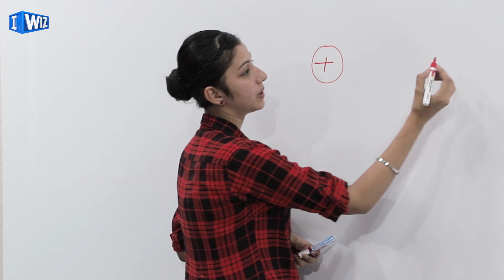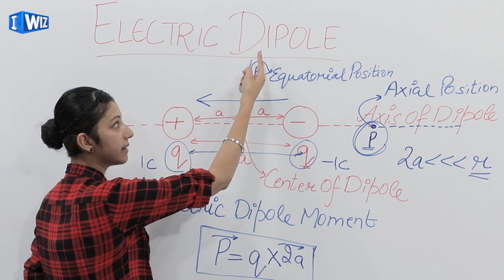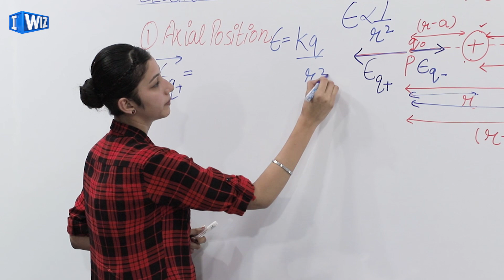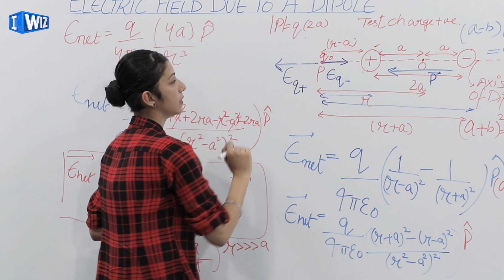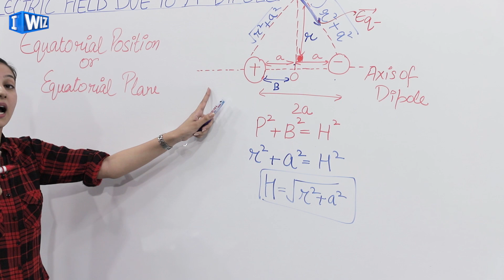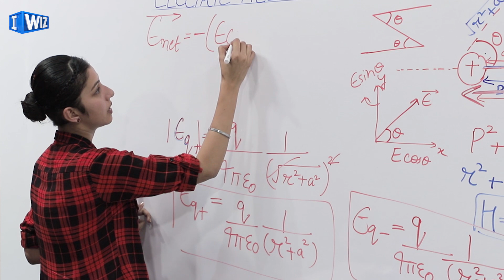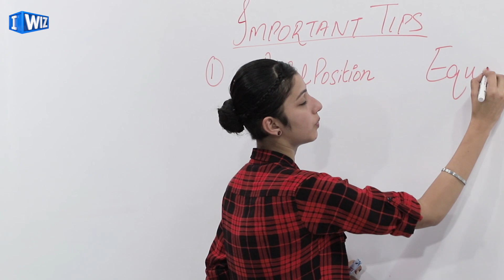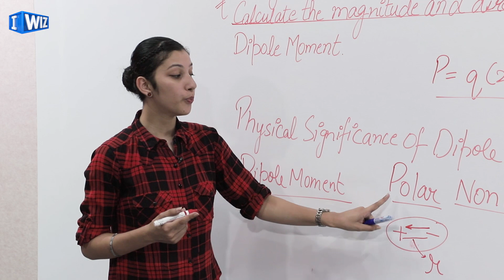Electric Charges And Fields Intensity Class For NCERT Or CBSE 12th Class Students - Part 6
Hello Students!

Practice is the key to success. Let’s bring this old saying into action and excel in exams with flying colours. Learn the basics about conductance.

Concept Of Electric Charges And Fields Intensity For NCERT Or CBSC 12th Class Students - Part 6
This Physics video for Class 12 about the explanation of modulation of the Chapter Basic Properties of Electric Charges And Fields is Part 3 and will help you understand the depth of further concepts.